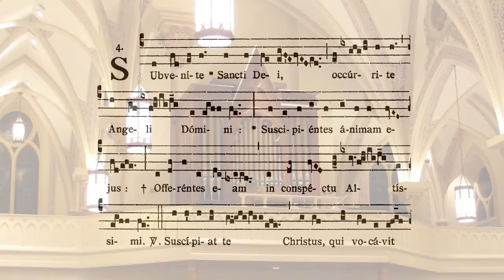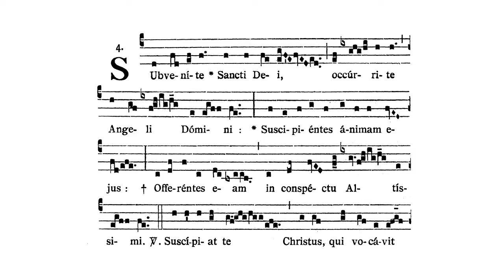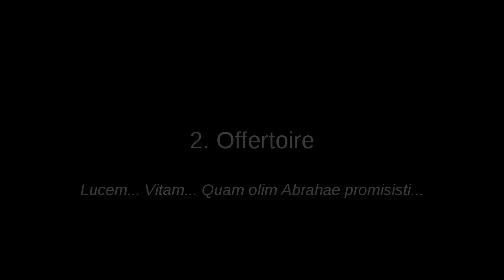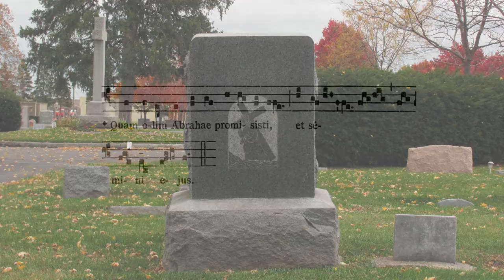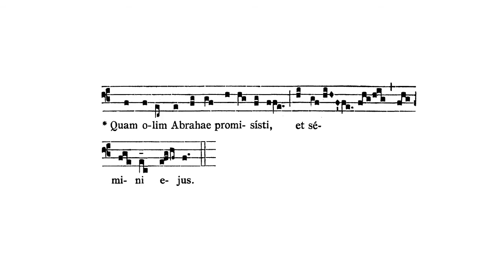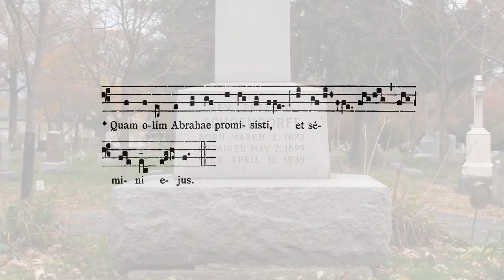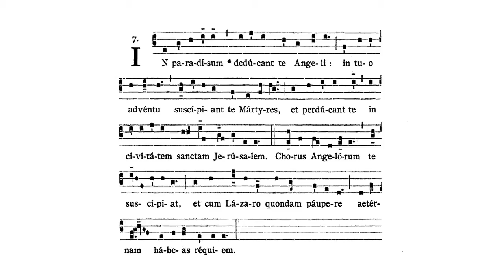Dom Paul Benoit, OSB - Triptyque Pour Orgue (pro defunctis)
Dom Paul Benoit, OSB (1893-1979)
Triptyque Pour Orgue (pro defunctis)
A suite for organ in three movements, based on plainchant themes from the Traditional Latin Requiem Mass.

1. 0:04 Prelude to "Subvenite" - "Come to his assistance, ye saints of God; come forth to meet him, ye Angels of the Lord; receiving his soul, offer it in the sight of the Most High."

2. 3:52 Offertory - "O Lord Jesus Christ, King of glory, deliver the souls of all the faithful departed from the pains of hell and from the bottomless pit; deliver them from the lion's mouth, that hell swallow them not up, that they fall not into darkness, but let the standard-bearer holy Michael lead them into that holy light; which Thou didst promise of old to Abraham and to his seed. We offer to Thee, O Lord, sacrifices and prayers: do Thou receive them in behalf of those souls of whom we make memorial this day. Grant them, O Lord, to pass from death to that life; which Thou didst promise of old to Abraham and to his seed."

3. 7:57 In Paradisum - "May the Angels lead thee into paradise: may the Martyrs receive thee at thy coming, and lead thee into the holy city of Jerusalem. May the choir of Angels receive thee, and mayest thou have eternal rest with Lazarus, who once was poor."

English translations are from the Baronius Press edition of the 1962 Roman Missal. The video begins with a photo of the pipe organ on which I made this recording; I took the other photos in the parish cemetery. The chant images are taken from the 1961 Graduale Romanum, which can be downloaded for free

Organ: 1873 Garret House / 1975 D. F. Pilzecker, St. Rose Catholic Church, Perrysburg, Ohio